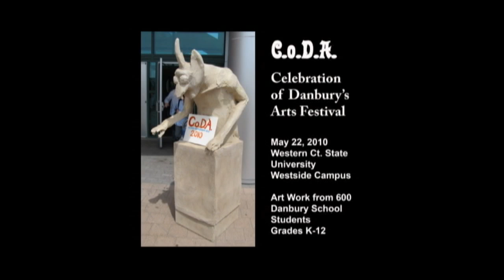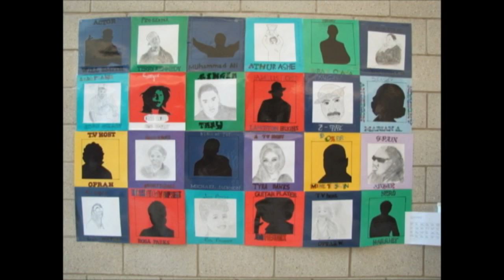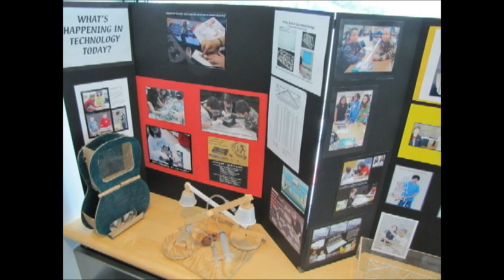CODA Celebration of Danbury's Arts Festival in Connecticut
Artwork from 600 Danbury Connecticut Students from local schools grades K through 12. Featuring Paintings, Artwork, Artists, Music and Sculptures at  the Western Connecticut State University west side campus on May 22, 2010